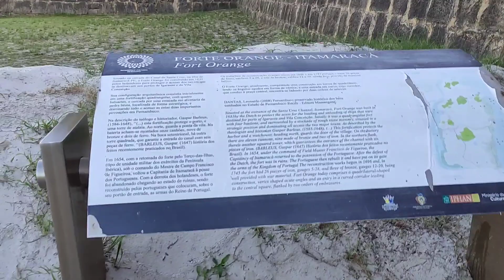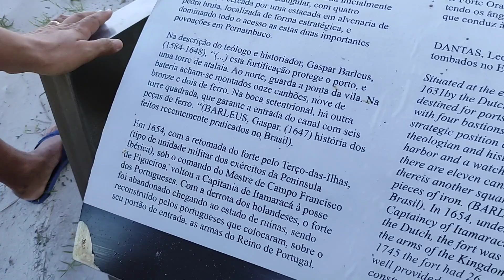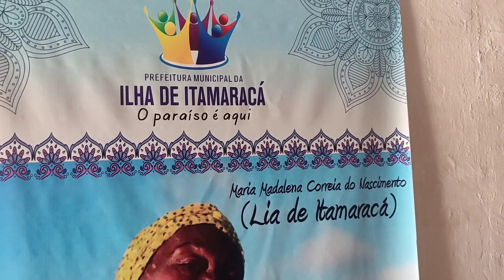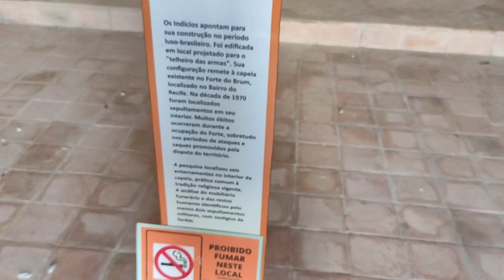CONHECENDO O FORTE ORANGE NA ILHA DE ITAMARACA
Olá pessoal mais um vídeo aqui no canal mostrando o forte horange na ilha de Itamaracá.